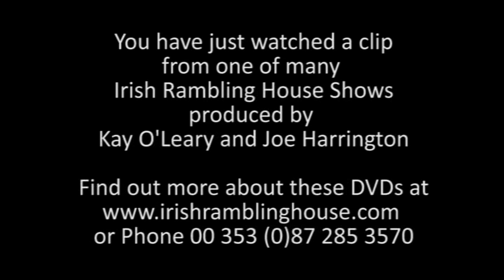Rock and Roll with Sonny Egan at an Irish Rambling House Show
Clip from an Irish Rambling House Show DVD